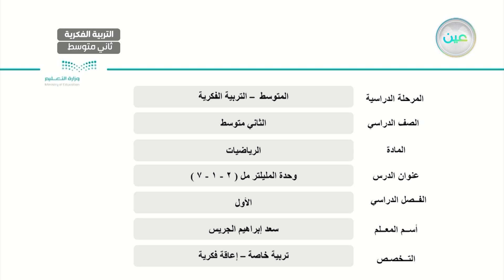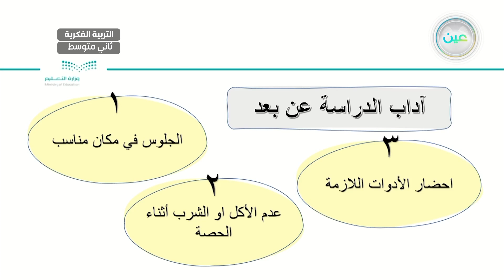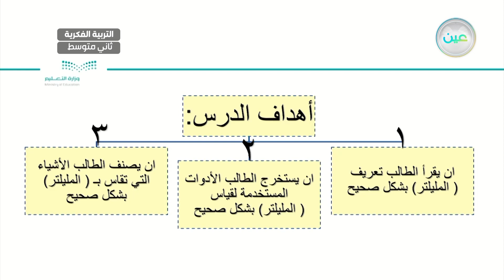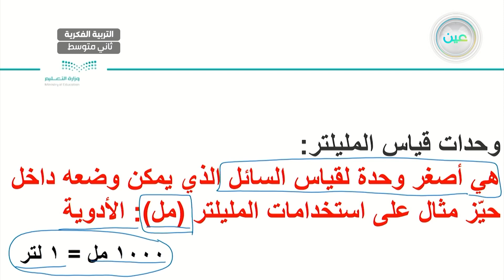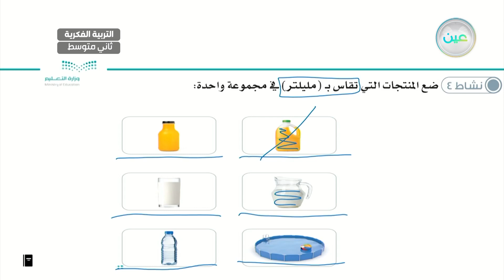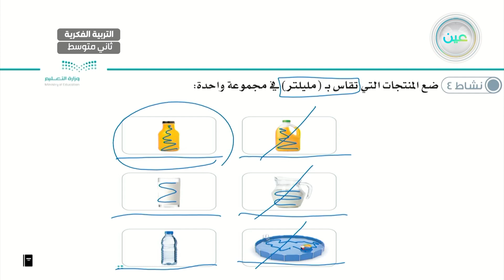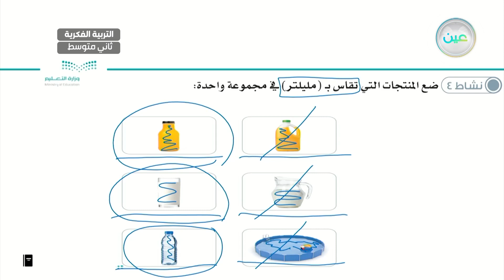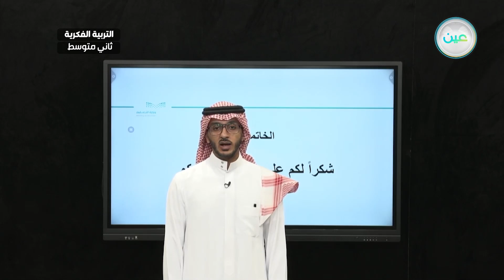وحدة السعة(المليلتر)(9) - رياضيات - ثاني متوسط فكري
الحصة 6 - الثلاثاء  - الأسبوع السابع - ثاني متوسط فكري